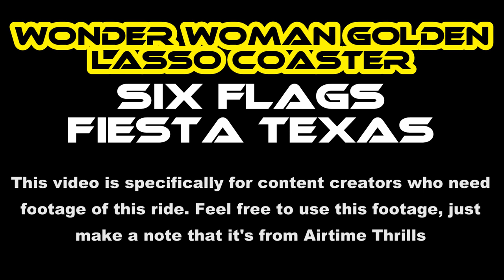Wonder Woman Golden Lasso Coaster at Six Flags Fiesta Texas Off-Ride Footage (No Copyright)